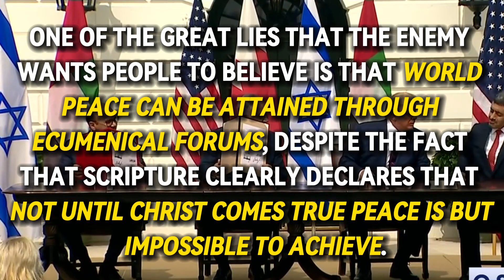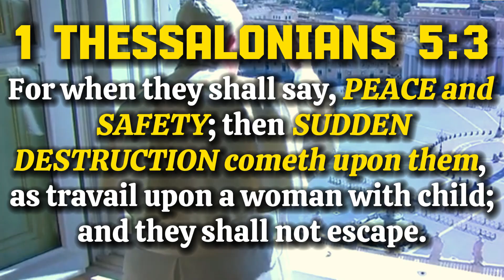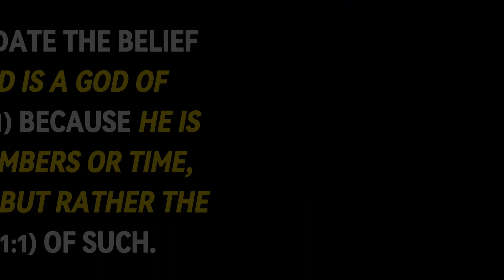THE END OF THE WORLD (MAY 15. 2026) FT. THE ILLUSIVE PEACE